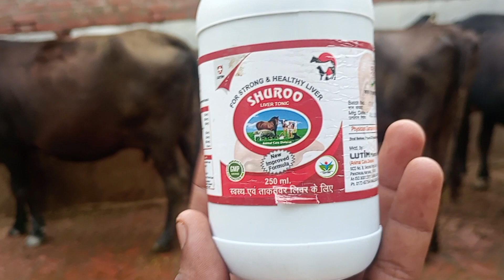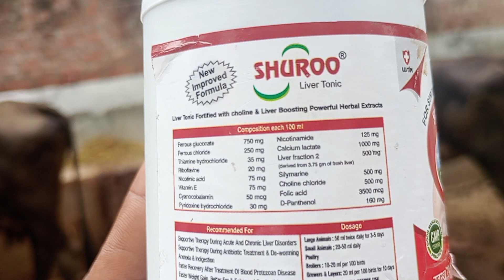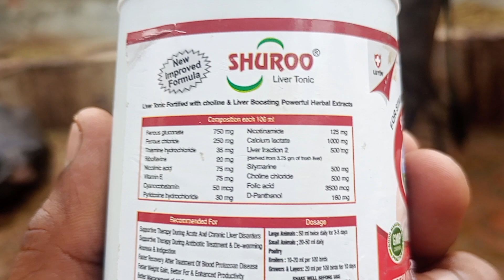Use Veterinary SHUROO liver tonic || गाय भैंस को स्वस्थ रखे व ताकतवर कैसे बनाएं || पशु का भुख बढ़ाएं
gay bhains chara nahin kha Rahi hai kya Kare
pashu chara nahin kha Rahi hai kya Kare
sabhi pashuon ka bhog kaise badhaen

गाय भैंस चारा नहीं खा रही है क्या करें
पशु चारा नहीं खा रही है क्या करें
गाय भैंस का भूख कैसे बढ़ाएं
पशुओं का भुख कैसे बढ़ाएं
गाय भैंस का लीवर कमजोर हो रहा है क्या करें
पशुओं का लीवर सही कैसे करें